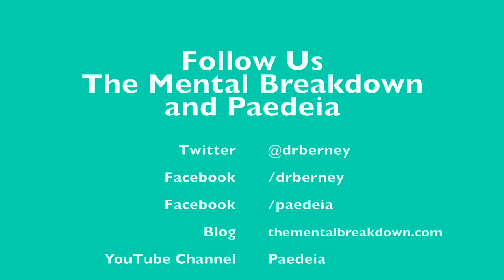2018 - The Year of Stress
Welcome to The Mental Breakdown and Psychreg Podcast! Today, Dr. Berney and Dr. Marshall discuss the significant rise in stress reported over the past year.